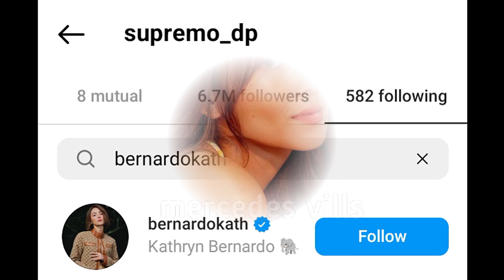DAHILAN NG PAG UNFOLLOW NI KATHRYN BERNARDO KAY DANIEL PADILLA